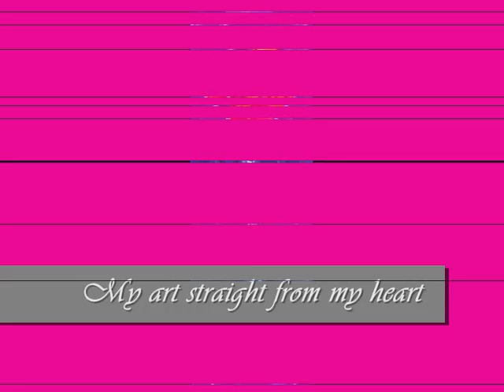Fantasy in paintings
Fantasies in oil paintings, art images in breathtaking presentation. Music credits:Westlife